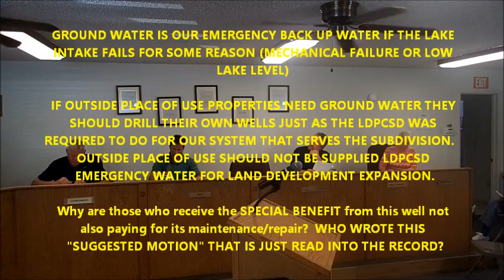Episode 8 LDPCSD May 16 2016 BOD Monthly Meeting Ranchito Remedy Well Number 1 VK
Episode 8:  Now KAMPA & KOMPANY are going to refurbish the original Ranchito Drive "remedy" well?  After  twenty something years of faithful service it suddenly develops unknown problems?  But not related to the numerous well drilled all around the area?  Seems very peculiar.  Underlying principle is still the same, ground water is emergency water.